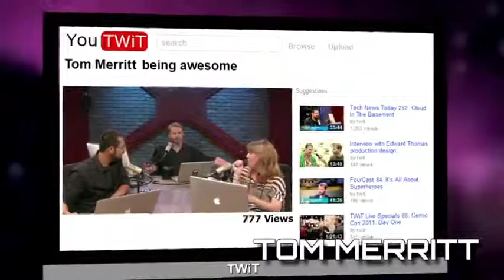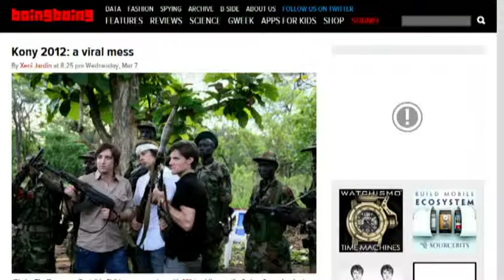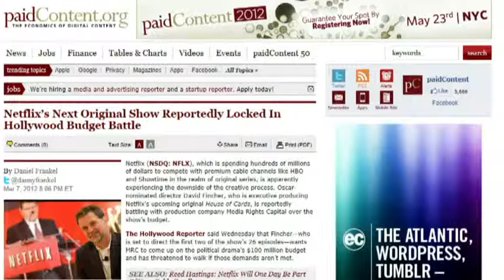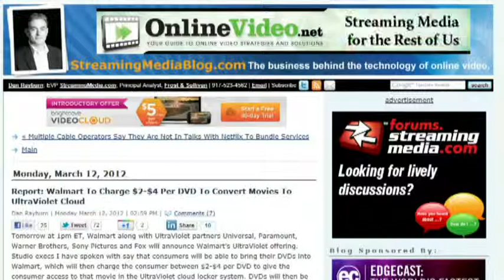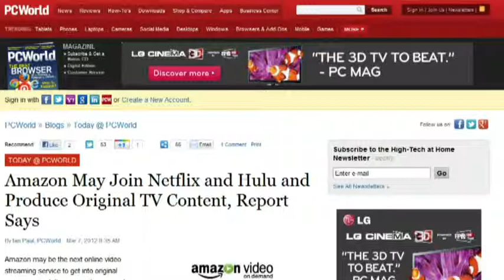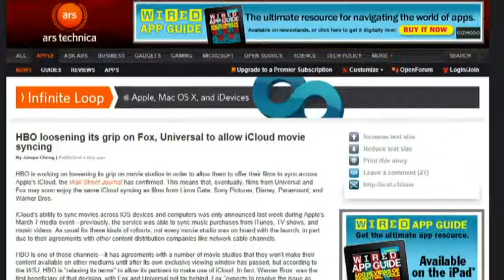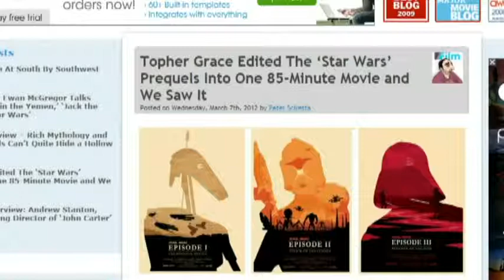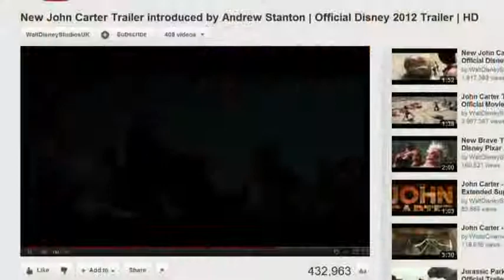Frame Rate 067 - How To Go Viral